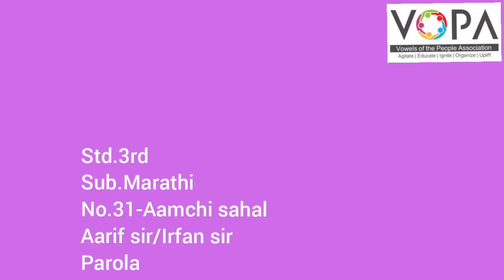3rd | Marathi | Chapter No.31 | आमची सहेल | V-School